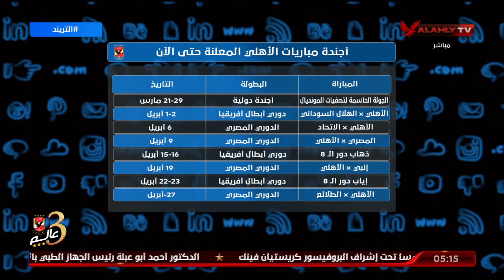شاهد جدول مباريات " مضغوط " لنادى الاهلى فى الدورى وافريقيا مع امير هشام